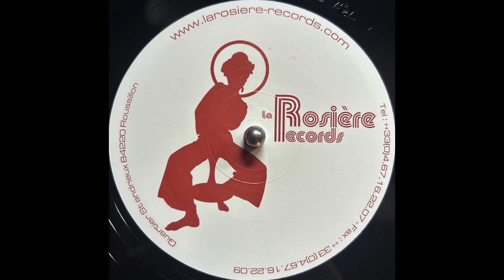Pat Maori - Red Season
2001 France